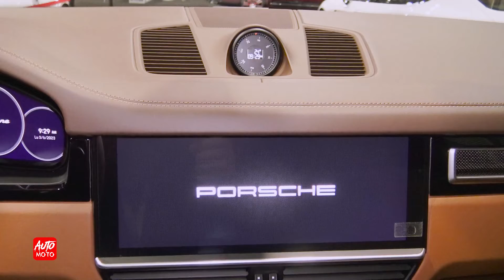2023 Porsche Cayenne Platinum Edition - Without Logo at Rear Door